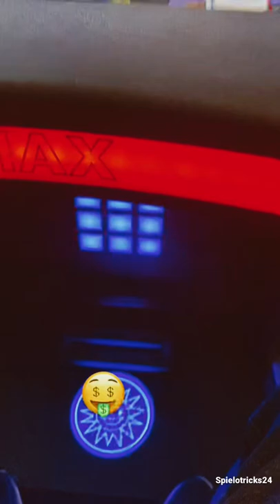Merkur Magie - Gold Cup gönnt Monatslohn 😝 am Spielautomaten in der Spielhalle Bank